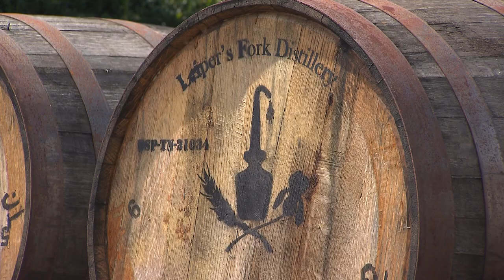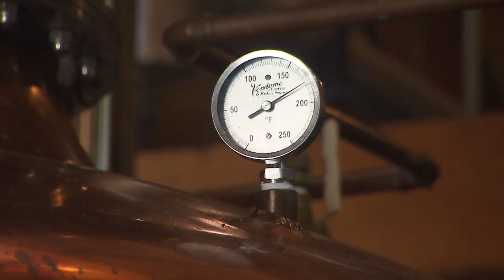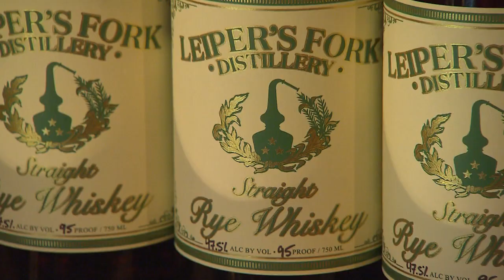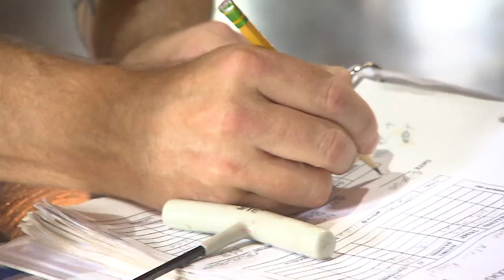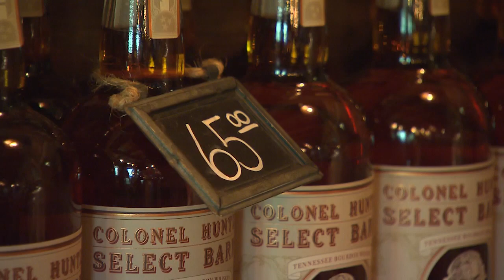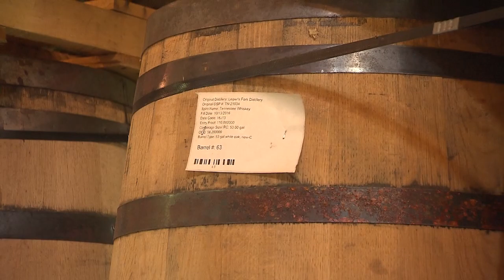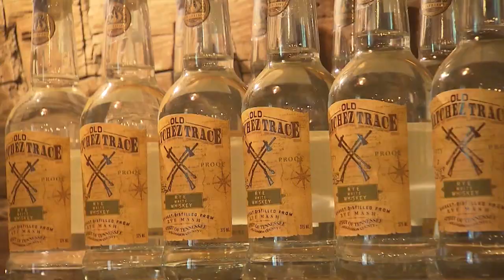Leiper's Fork Distillery | Tennessee Crossroads | 3421.1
This week on Tennessee Crossroads, we get a taste of Williamson County history from a glass of whiskey, and visit the first legal distillery to open there since the early 1900’s.
As Laura Faber learned -  the Leiper’s Fork Distillery is making whiskey the old-fashioned way.